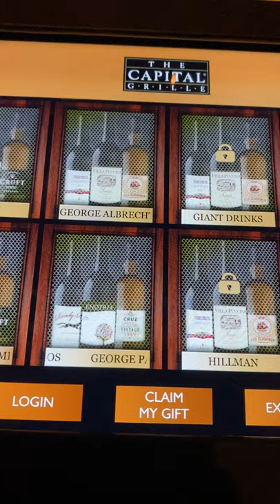Capital Grille Wine Locker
Wine locker at Capital Grille Boston